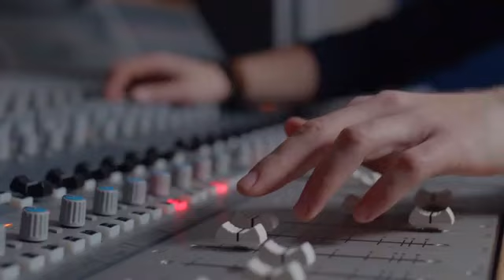COLCJason - Jason Burke studying Music Technology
Meet Jason. Studying Music Technology.

It is this mix of theoretical and practical, backed up by expert tutors and state-of-the-art technology that really opens up doors and brings the subject to life.

I first heard about the college from friends who studied here. When I visited, my first thought was, ‘this is a big place’. Very quickly, though, I saw that it wasn’t overwhelming or intimidating. Quite the opposite, in fact, it is vibrant and exciting and the size just means that there are more interesting people to meet and learn from and collaborate with.

When I tell people what I do, they immediately assume that I’m mixing music for bands but I’m really focused on sound for moving image. I really want to work in movies or animation and the skills of our tutors, the facilities we have here and the links with the film industry are proving to be invaluable to me.